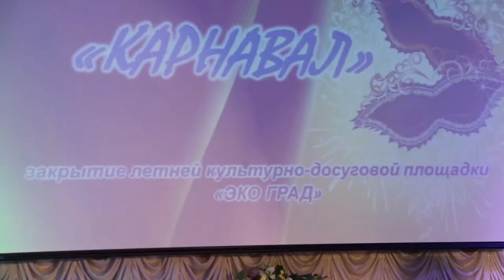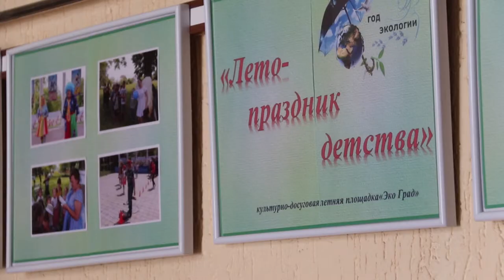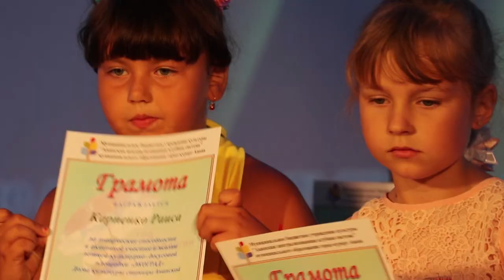В Анапе определили лучшую летнюю культурно-досуговую площадку